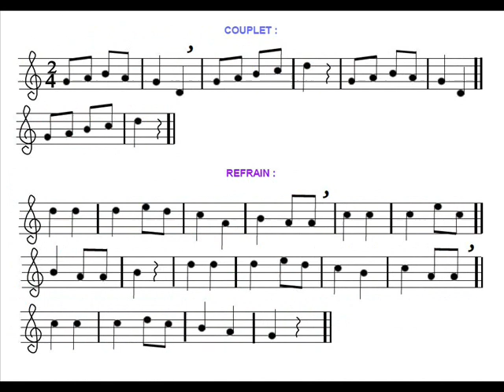DANSE FOLKLORIQUE La Galette FDM50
Folklore de France ( Normandie), Chorégraphie, Partition Musicale